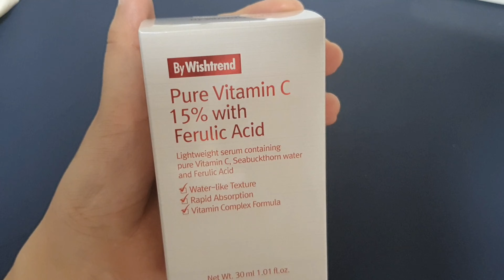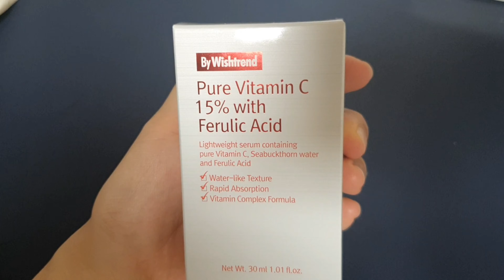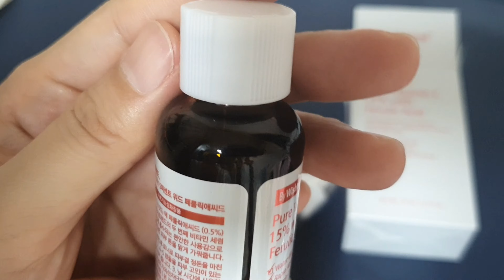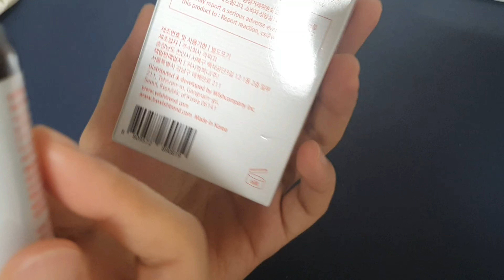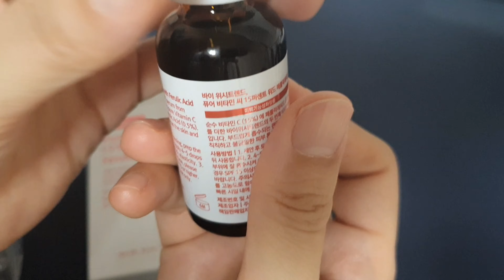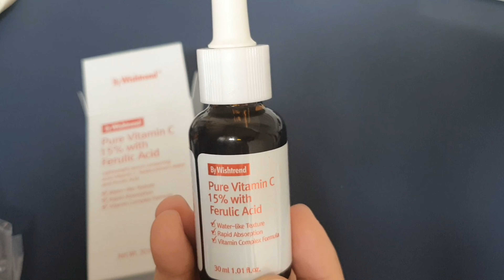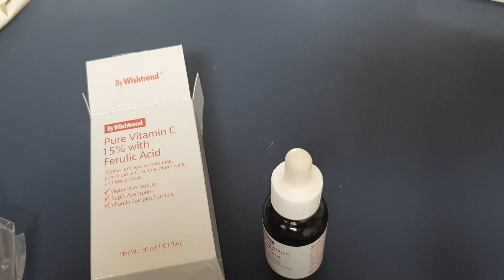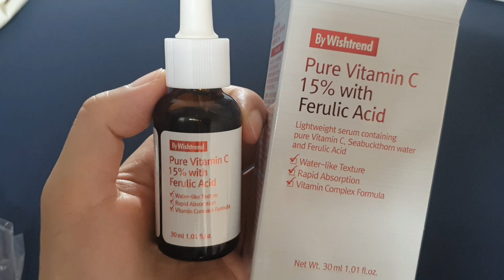언박싱 리뷰 기미 관리 미백! 바이 위시트렌드, 퓨어 비타민씨 15% 위드 페를릭애씨드 화장품 unboxing review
기미 관리위한 미백!

여름철에는 비타민으로 주기적으로 피부 관리를 해줘야 기미가 진해지지 않는다.
이제 막 써보려는... 따갑지 않아서 좋은 제품이다.

01:08 FARMACY Sweet Dreams KIT 파머시 보습케어 3종 KIT

03:55 이지함 레드 프로폴리스 30 비타 앰플